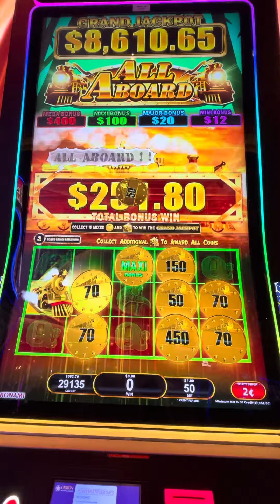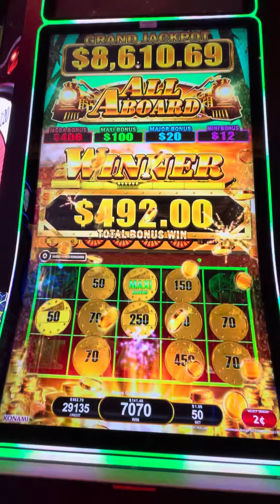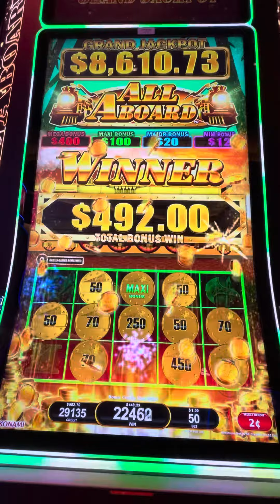WHAT!?! I CANT BELIEVE I HIT THIS ON TINY BET.